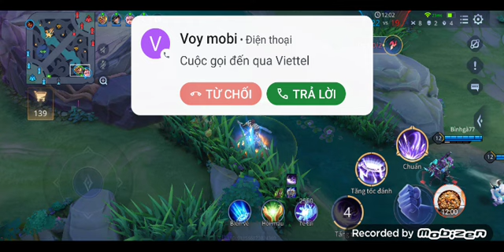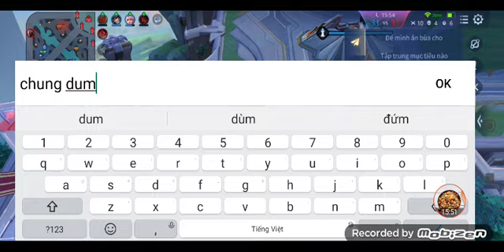Triệu Vân bị vây giữa rừng sát thủ và cái kết